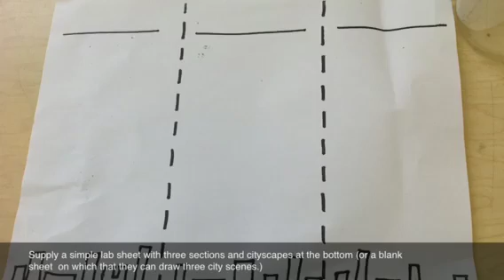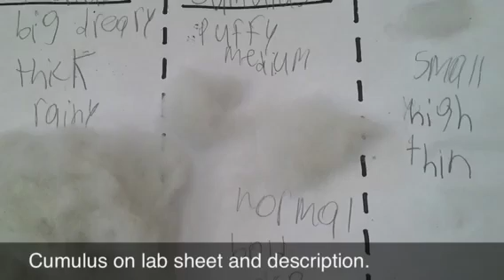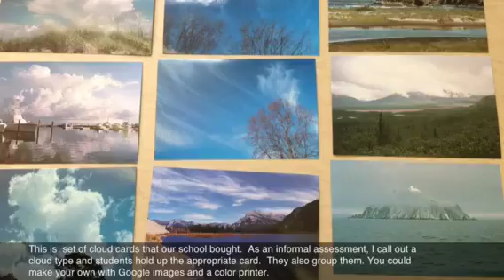Cloud types activity: Don't just glue cotton balls to paper!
Third graders learn about the relative sizes and altitudes of basic cloud types using pillow fluff and blocks.  The three dimensionality of the lesson helps cement the concept of the differences between cumulus, cirrus, stratus and cumulonimbus clouds.